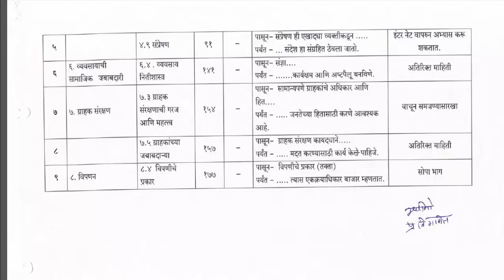12th OCM | वाणिज्य संघटन आणि व्यवस्थापन | 25% less Syllabus ! 2020-21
नमस्कार मित्रांनो,
आज आपण 12th OCM | वाणिज्य संघटन आणि व्यवस्थापन या विषयातील 25% कमी केलेल्या घटकाचा अभ्यास करणार आहोत.